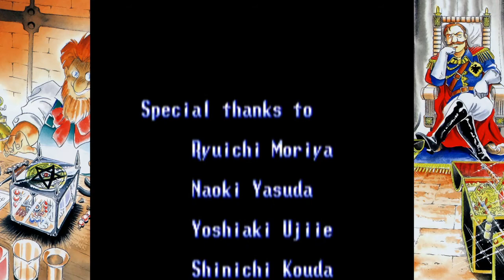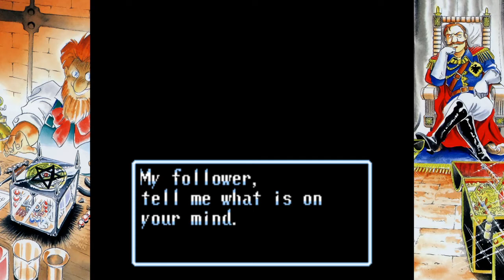Soul Blazer Randomizer 8 (Finale) - Go Mode Was a Stone's Throw Away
What's better than obtaining an item that opens up more potential searches in one-third of a world that we have yet to explore? Finding an item for instant Go Mode and not even needing to backtrack any more!

After getting the final Stone, it's off to the World of Evil and teaching myself that I never really needed to grind to Level 32 or above to beat the game in vanilla.